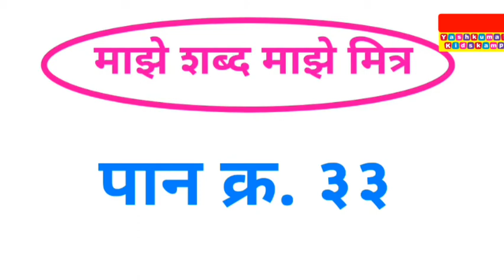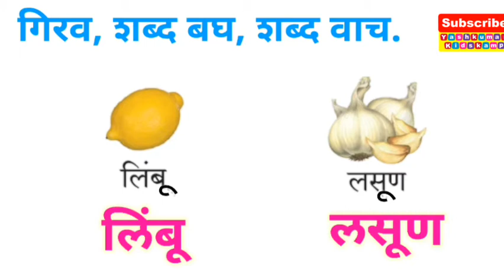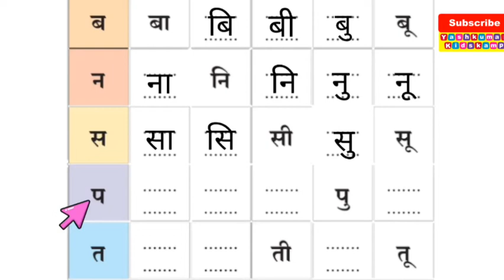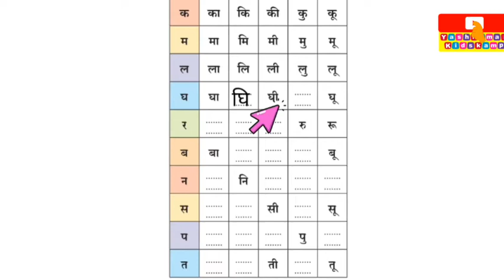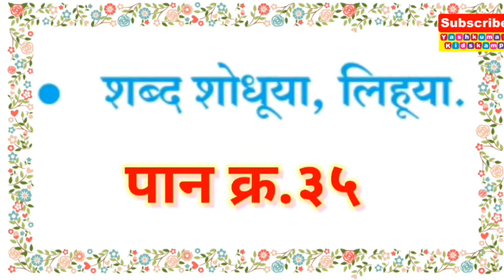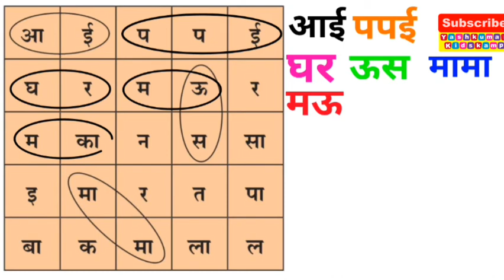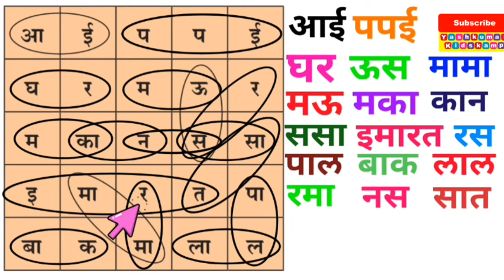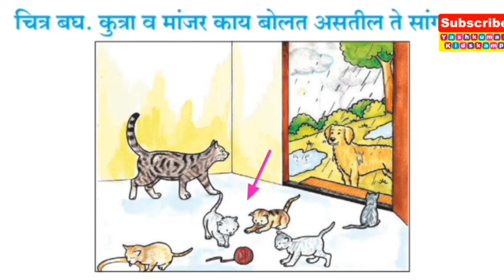माझे शब्द माझे मित्र | लिहूया व वाचूया | शब्द शोधूया व लिहूया | पान क्र.३३,३४,३५ मराठी इयत्ता पहिली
माझे शब्द माझे मित्र
लिहूया व वाचूया
शब्द शोधूया व लिहूया
majhe shabd majhe mitra
page no 33
lihuya vachuya
पान क्र. ३४
Shabd lihuya V Vachuya
पान क्र. ३५
इयत्ता १ ली साठी उपयुक्त video
बालभारती इयत्ता पहिली

Shivaji Maharaj Life story of the legend छत्रपती शिवाजी महाराजांचा इतिहास | shivaji maharaj speech

Marathi Barakhadi । मराठी बाराखडी । Marathi Barakhadi kids learning videos

रोमन अंक मराठीतून | Roman Numbers 1 to 100 In Marathi | Roman Numerals In Marathi

जागतिक आरोग्य दिन | माहिती व निबंध | Jagtik Arogya Din Marathi Nibandh | World Health Day

जागतिक हवामान दिन मराठी निबंध | Jagtik Havaman Din Marathi Niband

कबड्डी खेळाची माहिती | Kabaddi In Marathi | Kabaddi Game Marathi

महिला दिन निबंध | जागतिक महिला दिन अप्रतिम निबंध | Mahila Din Nibandh | Jagtik Mahila Din